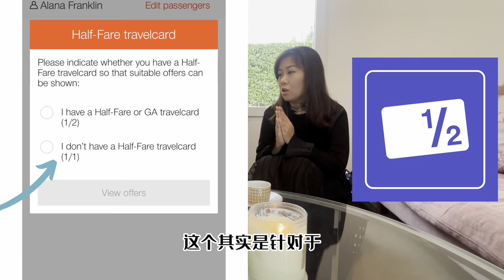瑞士旅游游客最容易犯的10大错误❌ ｜top 10 tourist Mistakes to avoid in Switzerland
感谢来到我的频道，这期分享一些这么多年通过旅游行业总结出来的，来瑞士旅游游客们最容易犯的10大错误。希望大家可以喜欢❤️

更多影片：
旅游